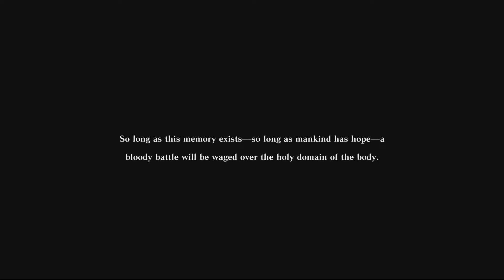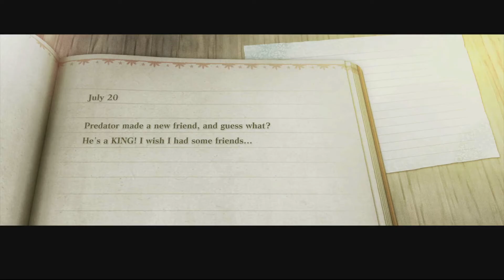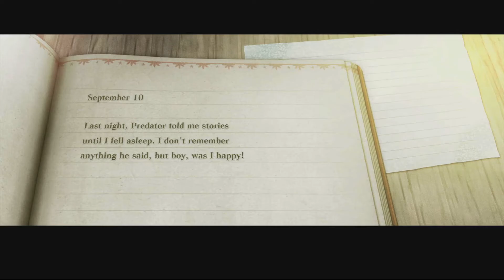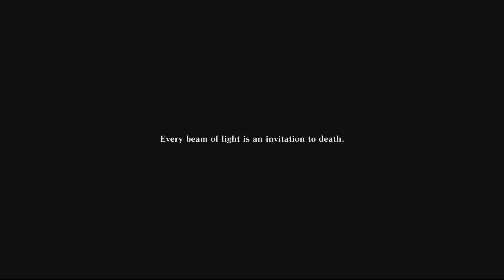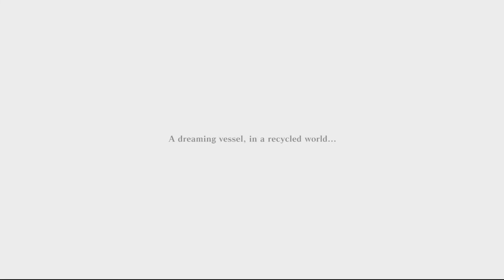Nier Replicant Playthrough Part 46 Boss Rush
At the very end, I have to fight 4 boss shades one after the other.